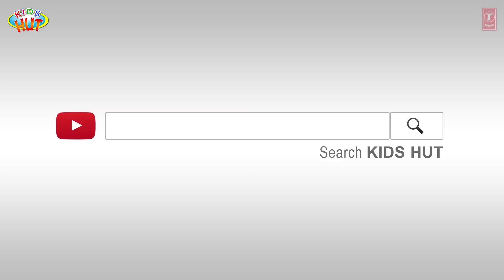Kids Hut Stories - Monkey and The Cap seller & More Animated Stories For Kids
Here, we are presenting "Kids Hut Stories - Monkey and The Cap seller & More Animated Stories For Kids" by KIDS HUT.

✿ Voice Credit: Tulsi Kumar ツ

✿‿✿ HELLO KIDS you are enjoying "Kids Hut Stories - Monkey and The Cap seller & More Animated Stories For Kids" by Kids Hut.